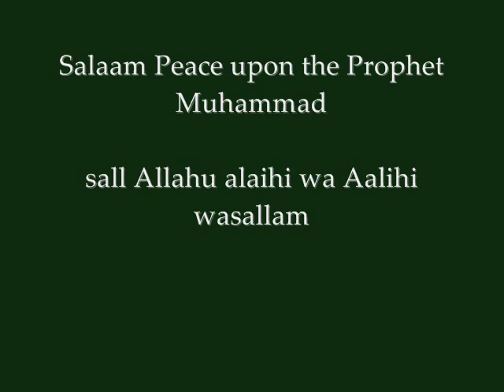Arabic Salaam Taj ush Shariah Mufti Akhtar Raza Khan Azhari family of Shaykh ul Islam Imam Ahmed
Salaam in Arabic recited by Taaj ush Shariah Shaykh Mufti Muhammad Akhtar Rida Khan al Qadiri al Azhari the great grandson of Shaykh ul Islam Mujaddid Imam Ahmad Rida Khan rahimahullah